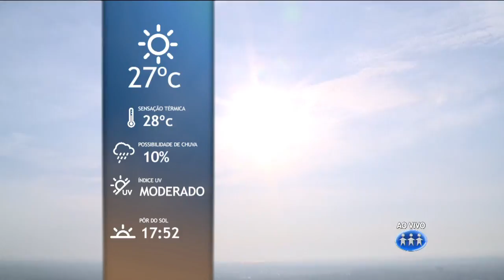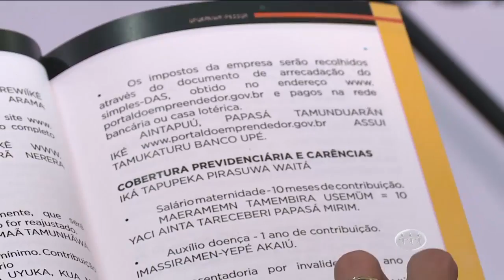MANHÃ NO AR - 2º Bloco - 06/10/16